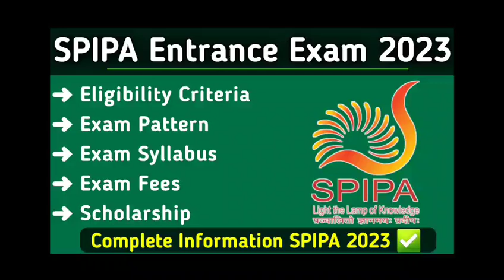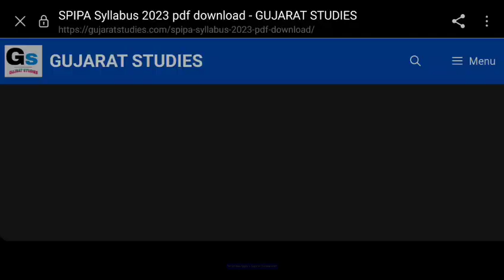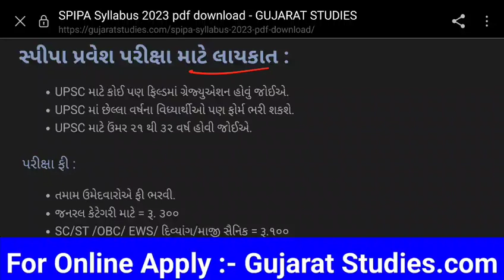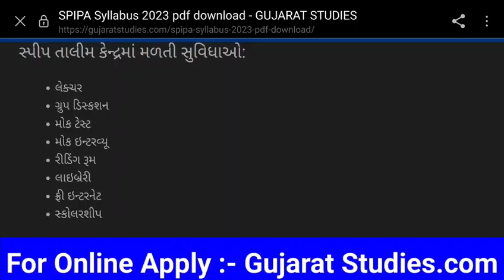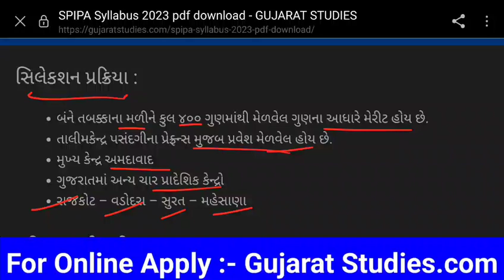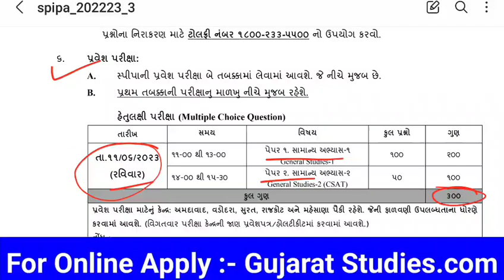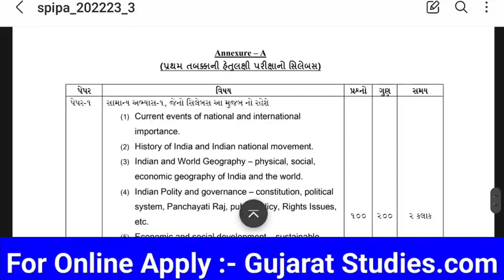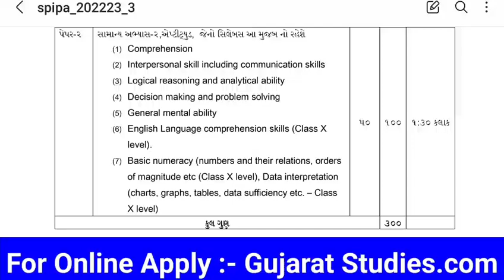SPIPA Entrance Exam Guidance | spipa entrance exam syllabus 2023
** Follow Us **